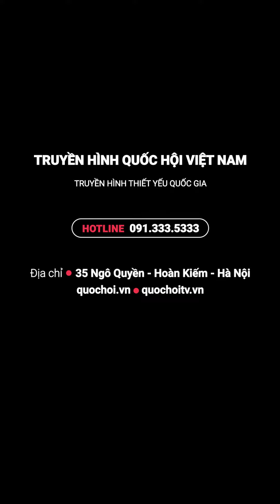Giả công an để ra oai, dẫn đường xe cứu thương | Truyền hình Quốc Hội Việt Nam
Ngày 25/12, Công an TP Long Xuyên (tỉnh An Giang) cho biết, đã phát hiện Phạm Vũ Linh (20 tuổi, ngụ xã Tà Đảnh, huyện Tri Tôn) có hành vi giả công an.